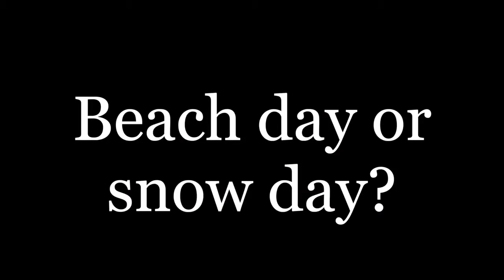Meet Cabrini's New SGA President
Cabrini junior Brandon Weaver was just elected by his peers to be the 2017-18 student government association president. Let's get to know a little bit more about him!

Video by Chris Fonte and Hope Daluisio.